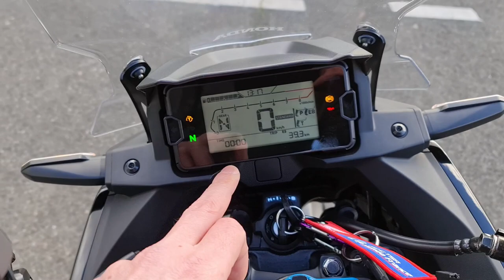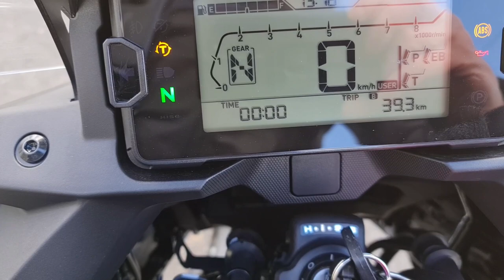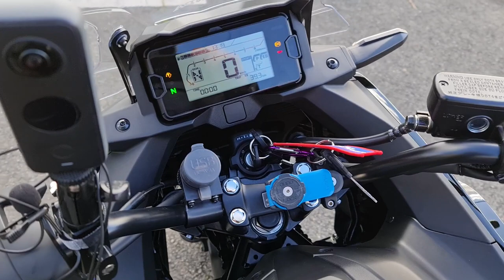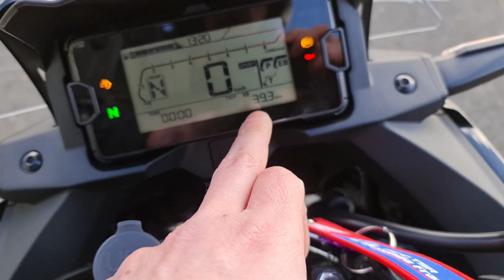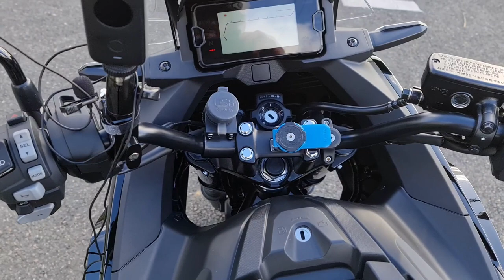Honda NC 750X DCT (A2) 2023 : Second contact sur route !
Second contact sur route avec ma Honda NC 750X DCT ! Vivement les beaux jours...